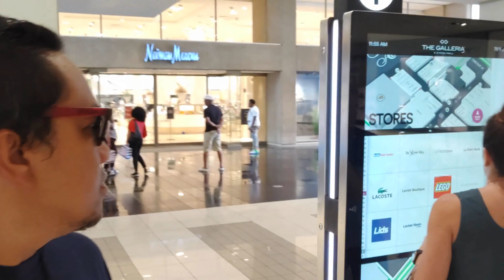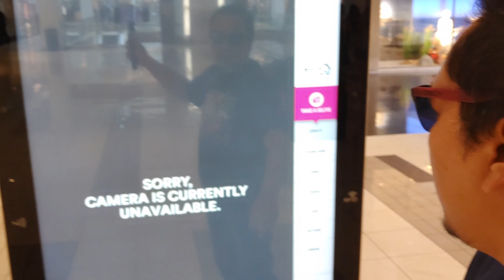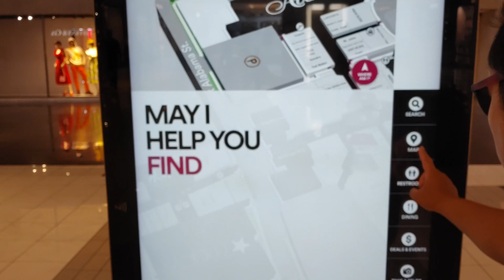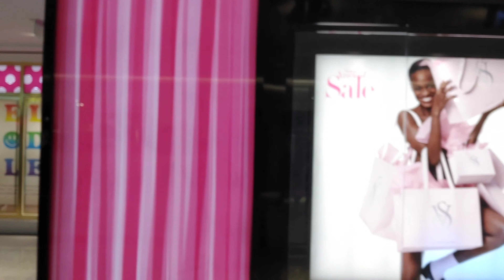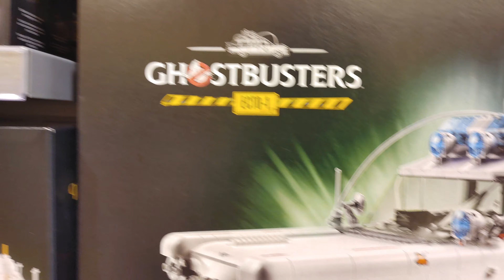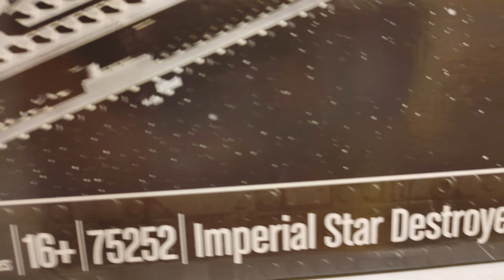LAKAD TAYO SA GALLERIA NGAYUNG 4TH OF JULY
Sama kayo sa " Galleria". Lakad lakad lang habang naghihintay yung driver. Kung mga mall sa Pilipinas konti pa din ang tao dito almost back to normal. Maaga kami kaya konti lang ang tao pero nung paalis na kami wala ng parking